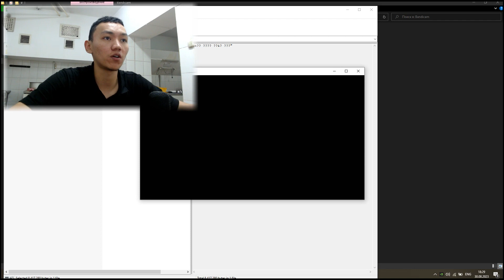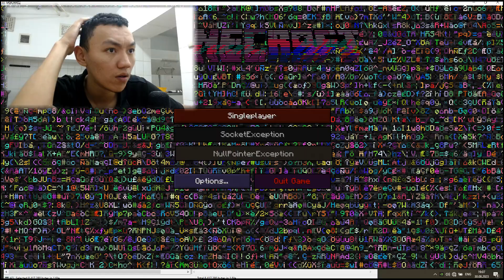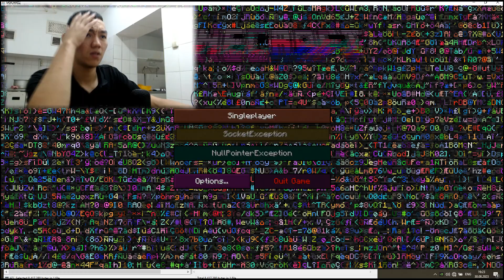ERROR 422 minecraft...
This is the lost and scariest version of our favorite game. But she wasn't like that before. Previously, it was a snapshot of a version unknown to us, which was supposed to turn the whole game around. In this version, all possible game codes have been rewritten from scratch. But something went wrong. The game, as it were, "came to life" and began to do whatever she wants. That's how the creature that has the name "Glitch" appeared. At one point, this game disappeared completely, as if it had never existed. But one day she came back online, error 422.exe This version greets us with the destroyed main screen, in which most of the buttons are not working. You can create a world only in survival. The version is calm at first, studying us. But then she starts acting. From the usual sound changes to the release of the "Glitch" itself. Everything possible can happen in it: the stack can change the value, the blocks have no name, change the unit of experience, etc. Instead of the usual music, the eternal white noise, which you can't just get rid of, can also drive everyone crazy.